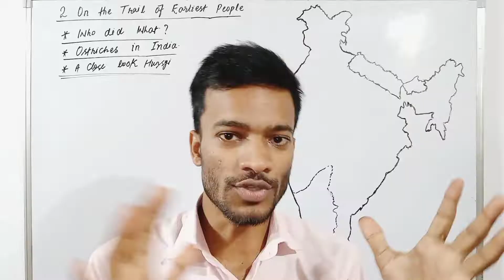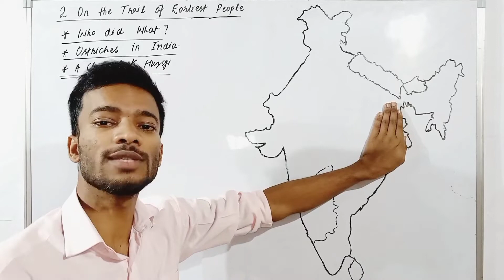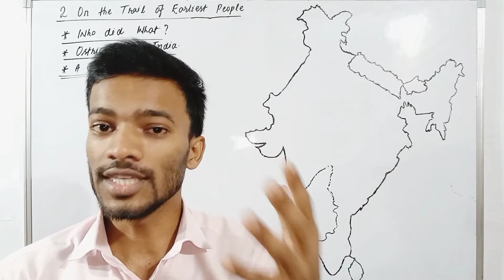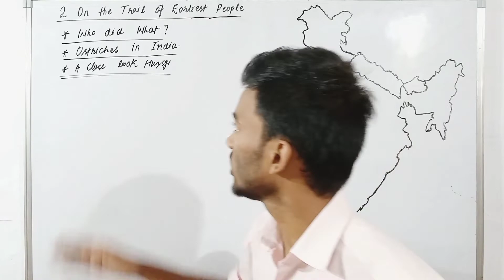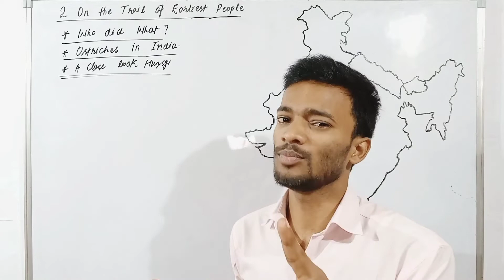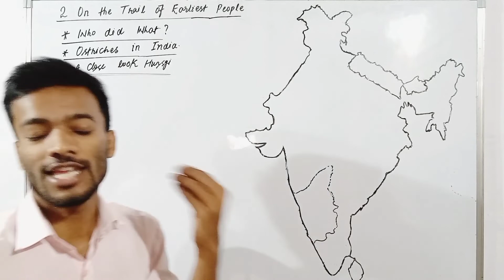Who did what History Cl-6 Ch-2 pmi for upsc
Notes In Instagram

Why Who Did What History Cl-6 Ch-2 Has Just Gone Viral ias By R Abhi Sir

Part 7 Rock Painting What They Tell Us Finally Revealed

In this video we will try to deeply understand Who did What Ostriches In India and A close Look Hunsgi

💥 Ostriches In India
💥 A Close Look Hunsgi

Who did what on the trail of earliest people
upsc preparation
ias preparation
Upsc summary on the trail of earliest people
upsc cse
Upsc history lectures in hindi
pmi for ias
pmi for upsc
pmi for cse
r abhi sir
ostrich
ostrich farming
pet ostrich in india
Ostrich in india